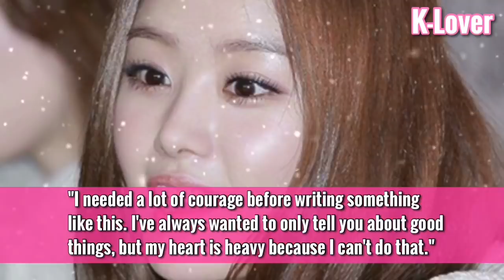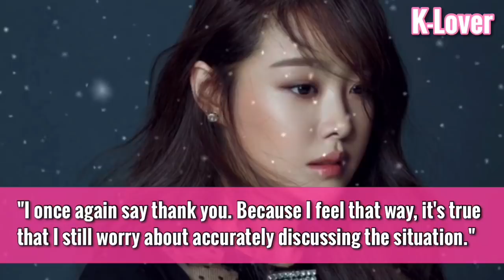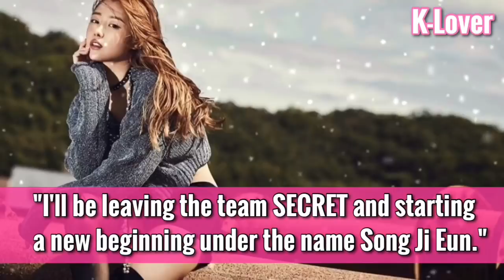(BREAKING) Ji Eun Letter About Why She's Leaving Girl Group SECRET "I needed courage.."